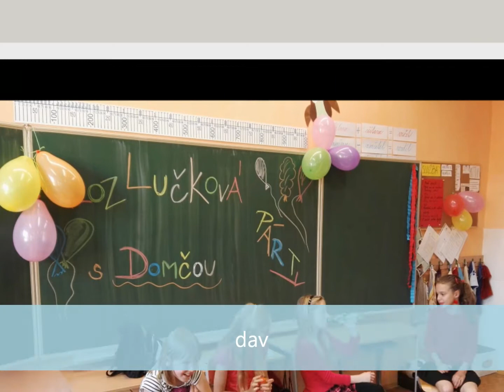Déčko Novoborská 2013 - 2017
čtyři roky s dětmi na zš Novoborská